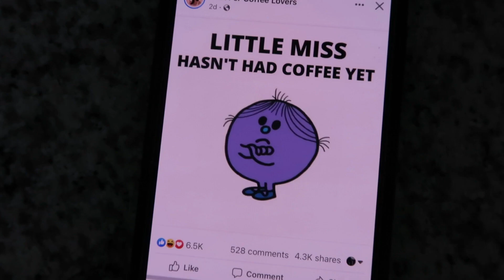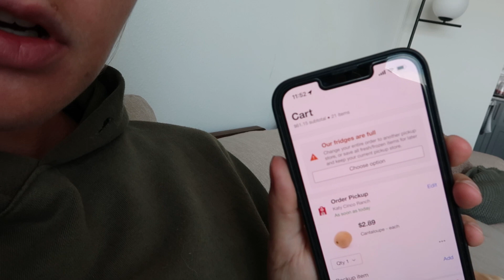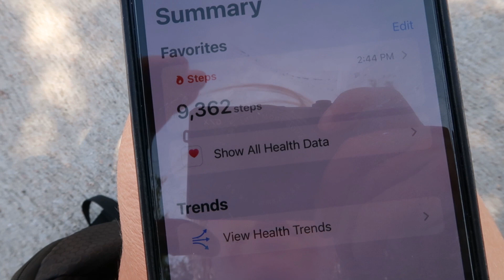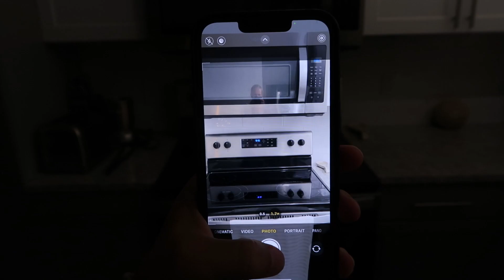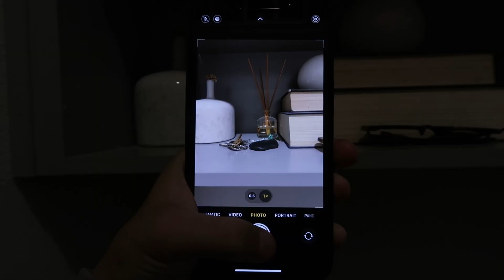''Kaikki tuntuu tosi normaalilta'' | TEXAS MY WEEK OSA 1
Tällä videolla pääsette seuraamaan elokuista arkea Texasissa. :-) Kuvasin tähän My Weekin ensimmäiseen osaan päivät ma-to. Osan 2 julkaisen ensi viikolla ja siinä on sitten päivät pe-su. Toivottavasti viihdytte videon parissa! :-)

siljacecilia